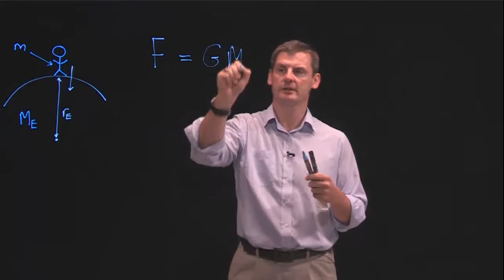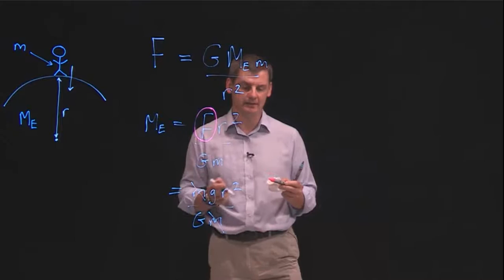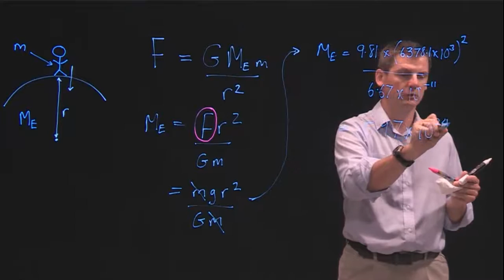Lightboard Demo - Calculating the mass of the Earth on the Lightboard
This video is a demonstration on how the Lightboard can be used.